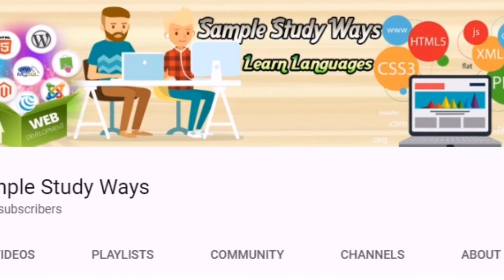The World’s Most Powerful Supercomputer Is An Pure Beast